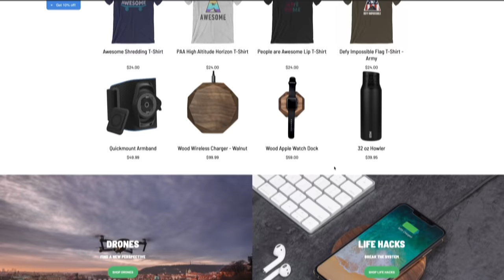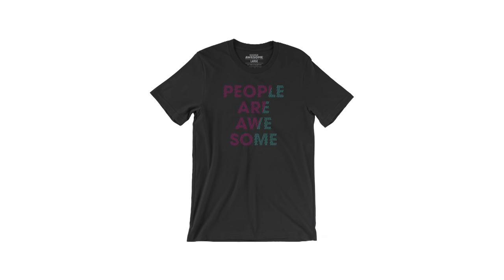Sports Prodigies | Kids Are Awesome!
Now, these kids are AWESOME! Welcome to People Are Awesome's World's Most Talented Kids compilation, featuring kids from all over the world with amazing skills, talents, and abilities! From kids' martial arts, to kids' gymnastics, and everything in between... Sit back, relax, and prepare to be inspired by some of the most amazing young talents the world has to offer!